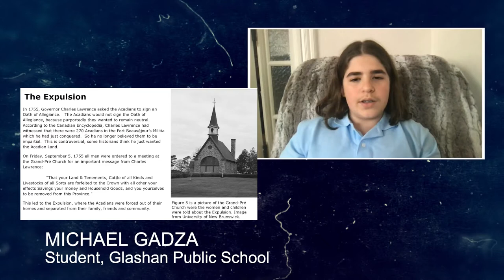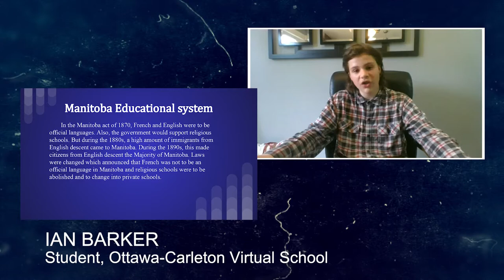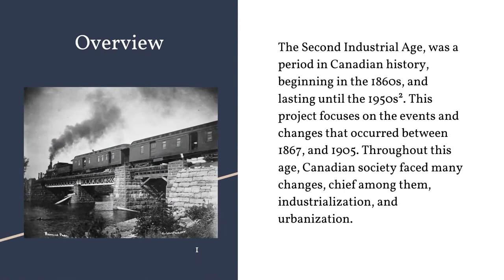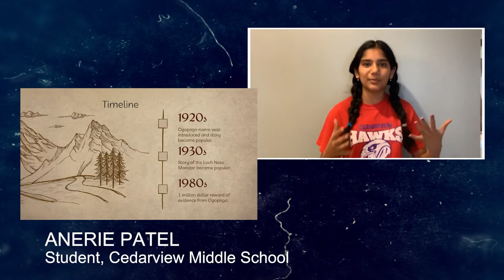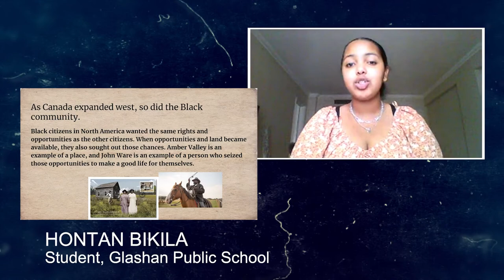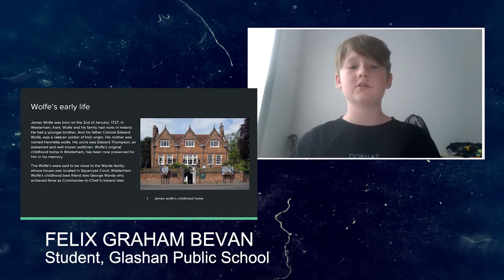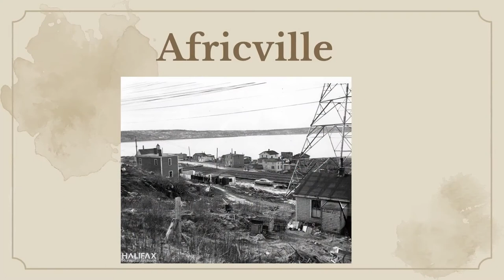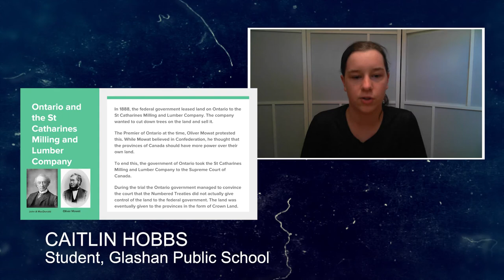Ottawa Regional Heritage Fair Award Ceremony | Rogers tv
The Ottawa Regional Heritage Fair's virtual award ceremony for 2021 honouring local students.